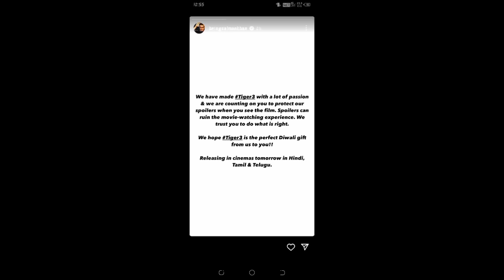Salman Bhai ne 😱yeh q bola apne ane wale film ke bare mai😰|| TIGER3|| Salman khan